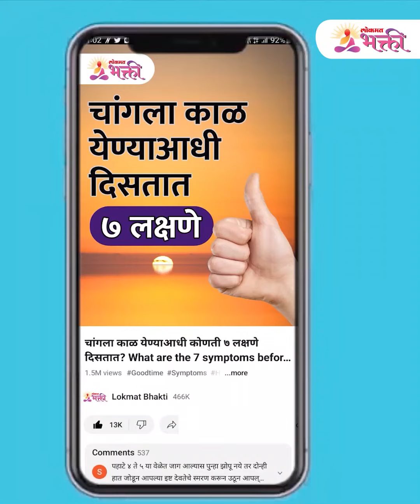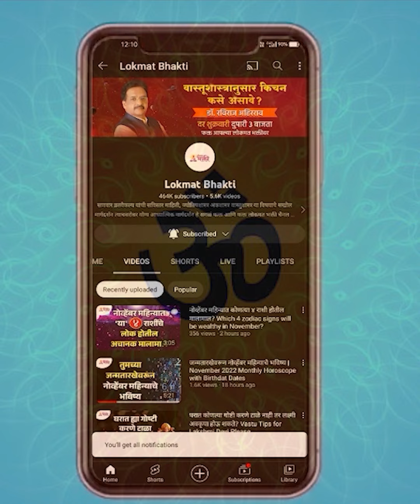चातुर्मासात काय करावे? काय करू नये? | Do's & Don't | Chaturmas 2023 | Lokmat Bhakti | KA3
आमचा व्हिडिओ आवडल्यास धन्यवाद. लाईक, शेअर आणि सबस्क्राईब करा.'